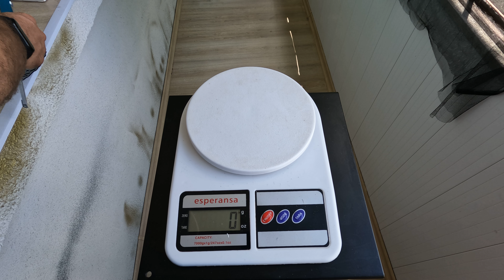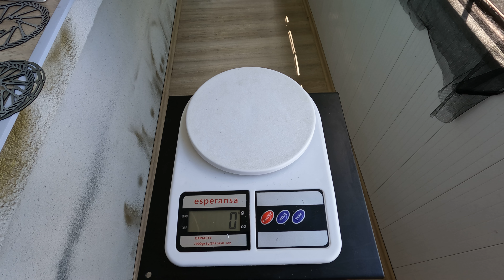SRAM Centerline Elixir Rotors from Aliexpress Unboxing and Weight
SRAM Centerline Round Edges Rotor - 6-Bolt
Price: 20.09$ (8.93$ 160mm, 11.16$ 180mm) free shiping (Aliexpress.com)
Weight: 276g set, 180mm 142g, 160mm 106g, both 248g, 12 bolts 28g
Thickness: 1.6mm

Rotors G3 Bicycle Disc Brake
Price: 10.09$ Set,180mm 5.32$ with shiping, 160mm 4.77$ with shiping (Aliexpress.com)
Weight: 260g set with bolts, 180mm 132g, 160mm 91g, both 232g, 12 bolts 28g
Thickness: 1.6mm

Rotors Model HS1 Bicycle Disc Brake
Price: 4.16$ with shiping (Aliexpress.com)
Weight: 160mm 79g
Thickness: 1.6mm
Model: HS1
Color: Silver
Outside Diameter: 160mm
Diagonal Hole Distance : 44mm
Mounting Hole Distance: 22mm
Hole Number: 6